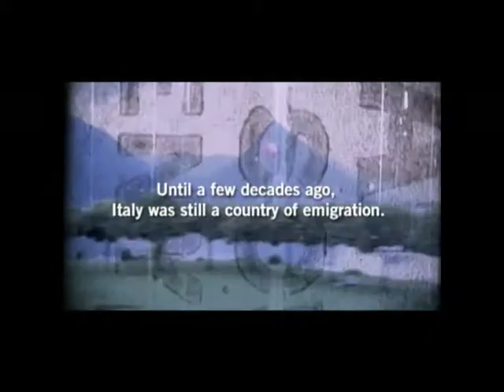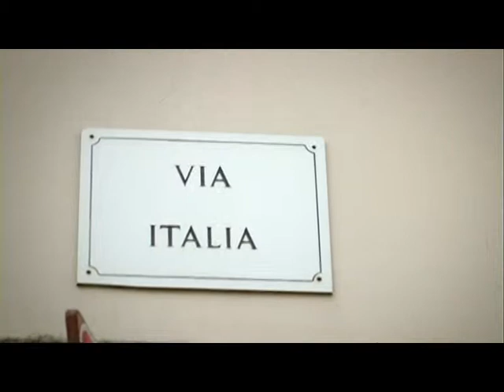"Hanna & violka" - English Trailer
Hanna Korszla, one of Italys 1,700,000 immigrant carers, has lived in the Salento for three years, looking after Antonio - who is over 80 and suffers from Alzheimers - day and night. Violka, her 19-year-old Polish daughter, is out of work.  She takes on Hannas role as Ntonis carer, enabling her mother to return to Poland to visit family. There Hanna comes to terms with a difficult past and a problematical present, while Violka, extremely young to look after such an old man, gets to grips with a stay in Italy which is anything but a holiday.